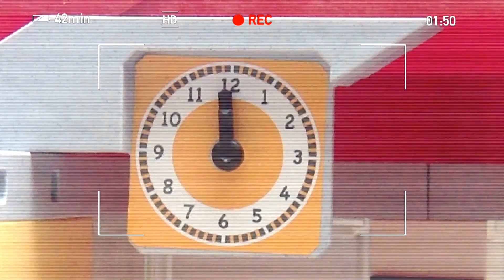Canal pdfTV - Receta "Gelatina en forma de Cola"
Esta vez son Salva, Diego y Mateo, los que han elegido la gelatina para su receta, eso si, presentándola de una manera muy original.